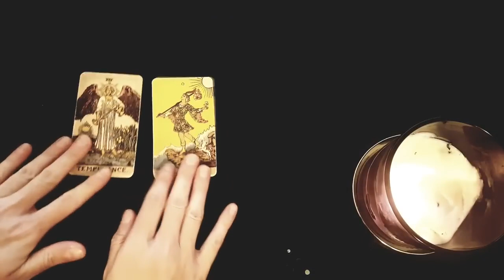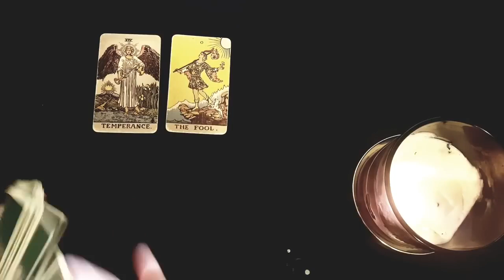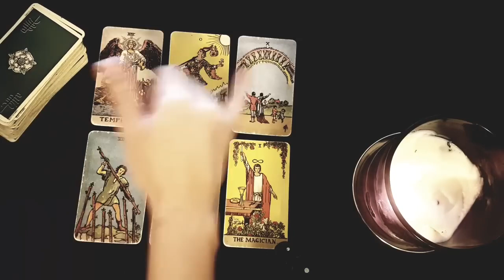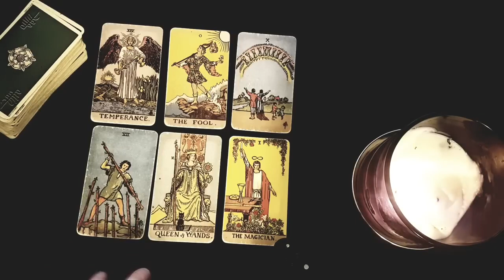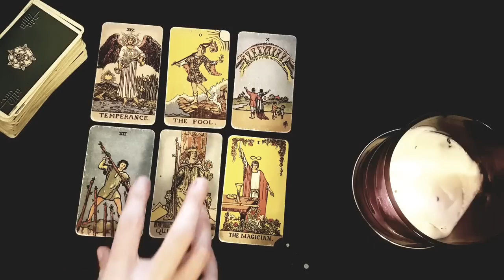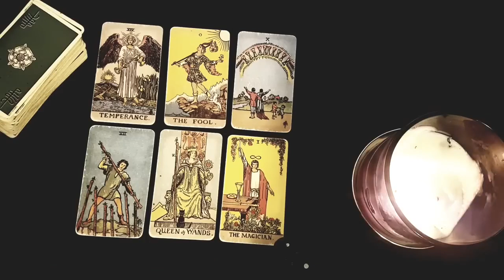PISCES 🖤 THEY WANT TO TALK! THEY KEEP PICKING UP THE PHONE & PUTTING IT DOWN DECEMBER 11TH - 17TH